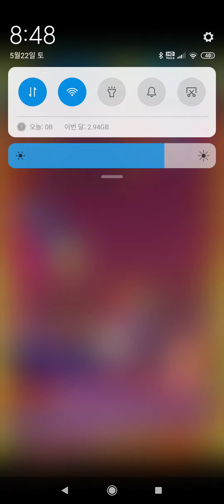Line bubble game 2 level 1207라인버블 레벨 1207LINE バブル２stage 1207mobile game 모바일게임